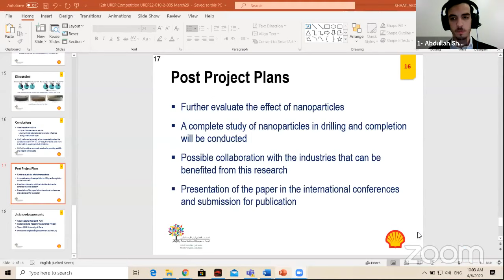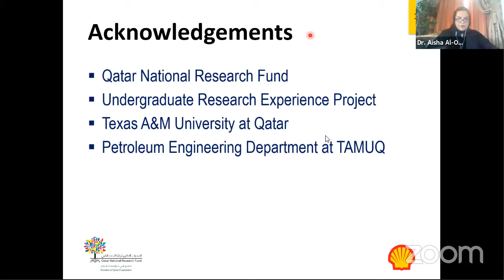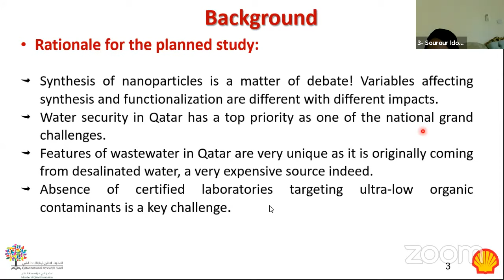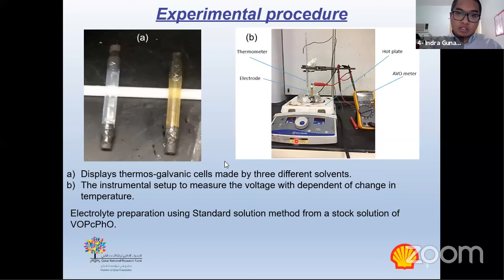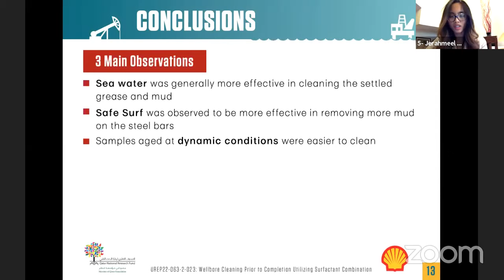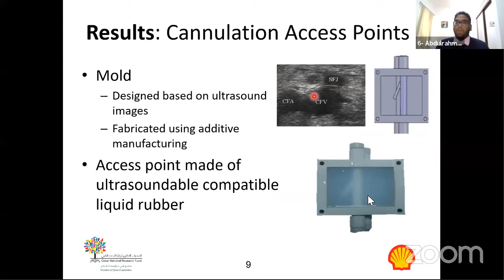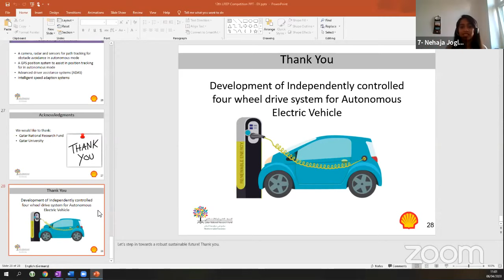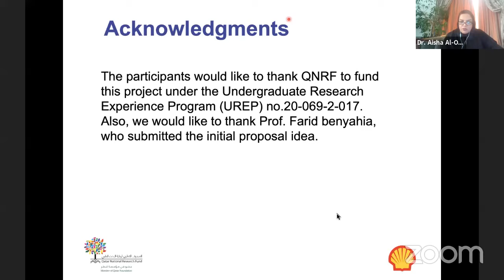12th UREP competition - Online oral presentations part 1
Under UREP, students are encouraged to conduct original research projects focusing on the four pillars of the Qatar National Research Strategy. Out of the 46 projects only 14 of them were shortlisted projects and made it to the final spanning the four pillars of the QNRS. The Energy & Environment, and Computer Sciences & ICT projects will be presented on 6 April, whereas Health & life Sciences, and Social Sciences, Arts & Humanities projects will be presented on 7 April
These research projects are evaluated through poster presentations in which a research project is judged based on its Scientific Merit, Research Outcomes, Experience gained by the student, Quality and organization of the poster, and the researchers’ Presentation Skills.